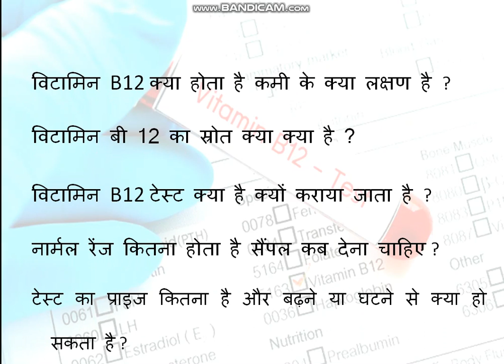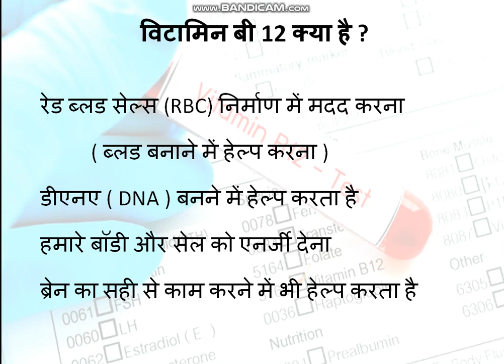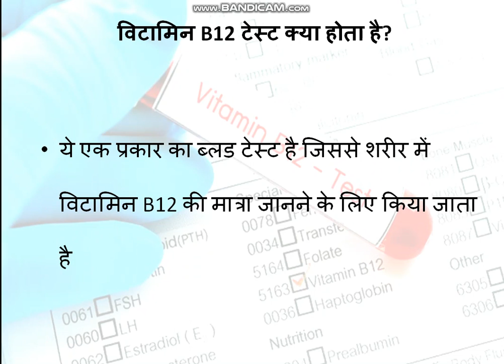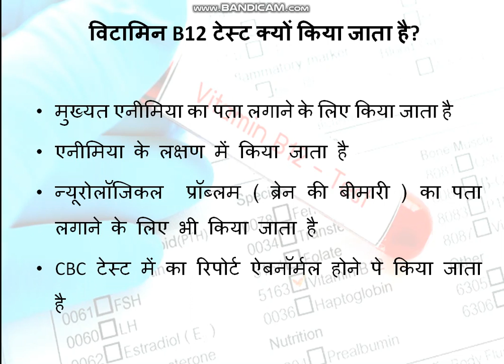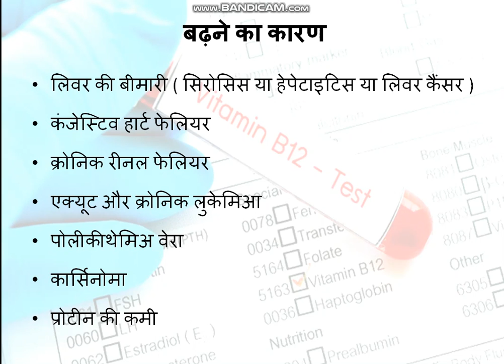Vitamin B12 Test Report | Vitamin B12 Deficiency symptoms | Vitamin B12 Food |Vitamin B12 Test Price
Hello, Friends
I ‘m Uday Chaudhary DMLT, BMLT

Vitamin B12 Test Report
Vitamin B12 Deficiency symptoms
Vitamin B12 Food
Vitamin B12 Test Price,
Vitamin B12 test cost,
Vitamin B12 ki kami se kya hota hai,
Vitamin B12 kisme paya jata hai,
Vitamin B12 ki kmi kaise dur kare,
Vitamin B12 test kyo kraya jata hai,
Vitamin B12 test report kaise samjhe,
Vitamin B12 test normal ramge,
Vitamin B12 dediciency anemia ke lakshan,
Vitamin B12 kmi ke lakshan,